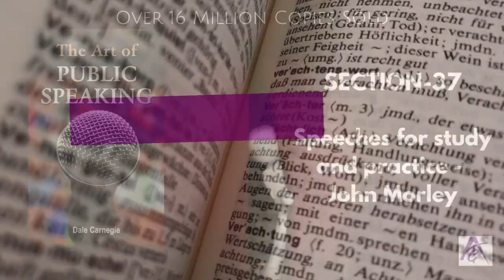The Art of Public Speaking - Section 37 | by Dale Carnegie | 16 Million Copies Sold